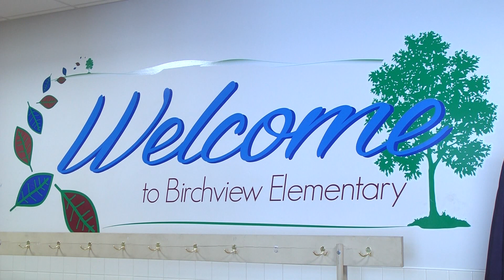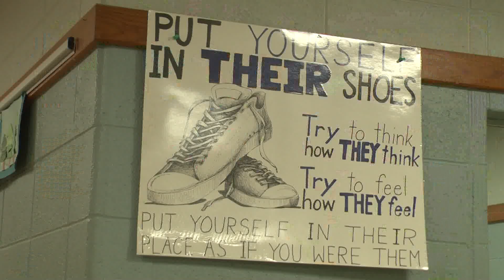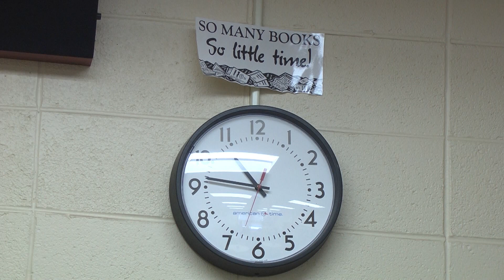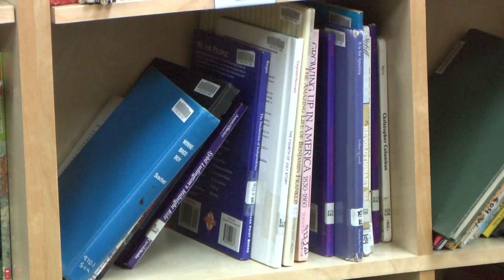Birchview Elementary School finds special ways to promote early literacy